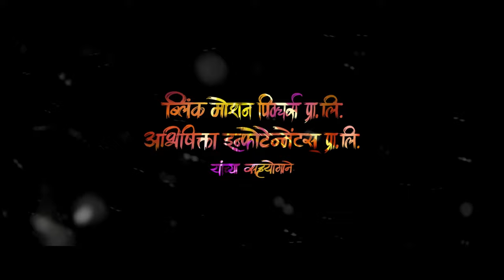Institute of Pavtology | Teaser | Girish Kulkarni | Sayaji Shinde | Prasad Namjoshi | Sagar Vanjari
INSTITUTE OF PAVTOLOGY (MARATHI)
By
Prasad Namjoshi & Sagar Chhaya Vanjari

Institute of Pavtology is a socio-educational satire. Sudhanva Divekar starts an institute for punks in a private society. His teacher Prof. Thatte goes on a strike against him. Opposed to Divekar’s will, Vice Chancellor Dr. Kalantre uses his students for personal benefit. The training of punks, their teachers, Kalantre’s attitude comments on society whereas the dialogue between Divekar and Thatte comments on the educational system.

Staring : Girish Kulkarni | Sayaji Shinde | Parth Bhalerao | Dilip Prabhavalkar | Deepti Devi | Sandeep Pathak |Suyash Zunzarke | Devendra Gaikwad |Harrish Thorat |Apurva Chaudhary |Pragalbha Kolekar|Krutika Deo| Sharad Jadhav| Chhaya Kadam | Shashank Shende |Vijay Nikam|Shivraj Walvekar | Shrikant Yadav | Seva Chouhan | Vishal Kulte | Chandrakant Mulgunkar | Milind Dastane | Machindra Bhaskar | Prashant Tapsvi | Amir Talvlakar

Production: Fatmaar Films LLP Present’s
In Association With Blink Motion Pictures Pvt. Ltd. & Abhishikta Infotainment Pvt Ltd

Producers: Sagar Chhaya Vanjari | Prasad Namjoshi
Directors: Prasad Namjoshi| Sagar Chhaya Vanjari

Co-Producers : Shrikant Desai | Vijay Narayan Gavande
Executive Producer: Neha Gupta-Vanjari

Story: Santosh Shintre

Screenplay, Dialogue, Lyrics: Prasad Namjoshi
Cinematographer: Girish R.  Jambhalikar

Editor: Sagar Chhaya Vanjari
Music and Background Score: Vijay Narayan Gavande
Sound Designer: Mandar Kamalapurkar
Makeup: Shrikant Desai
Costumes: Rashmi Rode
Art: Nilesh Gorakshe
Casting Director : Sagar Chhaya Vanjari | Prasad Namjoshi

Production : Sumit Kulkarni | Ravi Dalvi | Prashant Gade
Direction Team: Priyanka Kumbhar (Chief Assistant)

Asst. Director : Dhanashree Padhye | Varun Kulkarni | Rachana Shinde| Vaishnavi Joshi
Promos : Blink Studio
Design : Anuja Kshirsagar, Neha Gupta-Vanjari (Blink Ads)
Teaser Music : Shubankar Shembekar